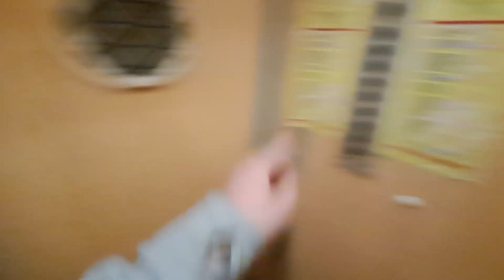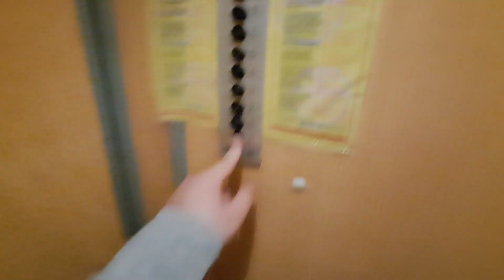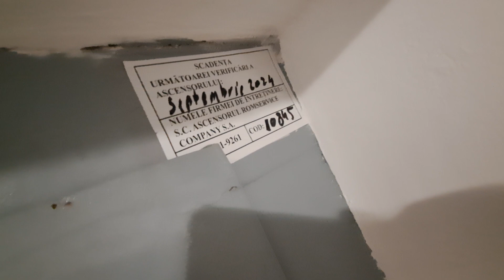Old IFMA traction elevator @ Strada Popa Rusu, no.11, Bucharest, Romania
Technical specifications:
Manufacturer: IFMA
Model: T46
Year: 1982
Type: Traction
Stops: 8 (P-7)
Capacity: 4 persons/320 kg
Machine room at: 8th floor